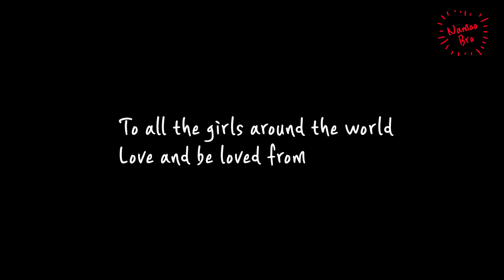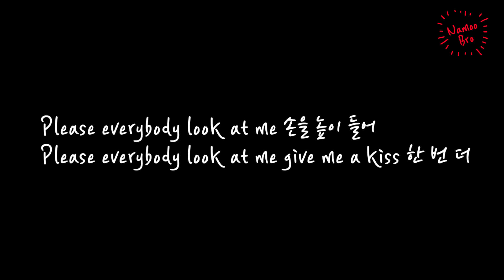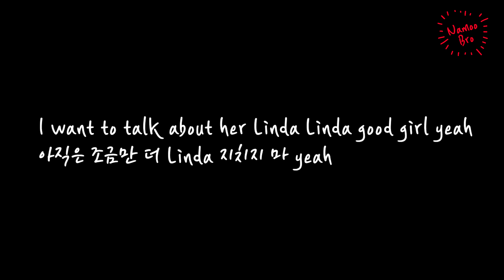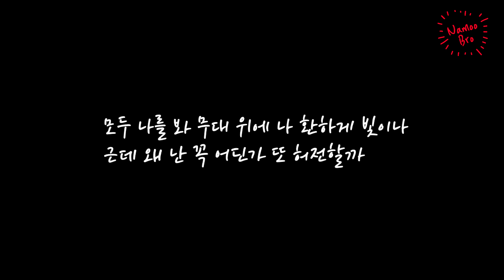[어쿠스틱MR]린다G - LINDA Acoustic Karaoke/싹쓰리(SSAK3)Inst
🎤[Lyrics]

To all the girls around the world
Love and be loved from Linda G Lady T Baby baby

I want to talk about her Linda Linda good girl yeah
아직은 조금만 더 Linda 지치지 마 yeah

어릴 적부터 난 늘 외로웠어 기억나 항상 혼자인 놀이터
즐겁지 않아도 난 웃고 있어 나만의 쇼를 시작해 yeah
입술엔 짙은 엄마의 립스틱 발끝에 몰래 붙은 높은 하이힐
이 세상 제일 예쁜 표정으로 모두 날 보는 상상을 해
어서 말해 내가 제일 예쁘다고 사랑한다고
고갤 들어 밝게 웃어 노랠 불러 춤을 추며

Please everybody look at me 손을 높이 들어
Please everybody look at me give me a kiss 한 번 더

더러워진 바닥을 쓸어내며 떨어지는 눈물도 쓸어내려
불빛이 모두 타고 죽은 후에 나만의 쇼를 시작해 yeah
더 긴 머리에 진한 아이섀도 자꾸만 커져가는 링 귀걸이
화려한 옷을 몸에 걸친 후에 기분이 조금 나아진 듯해

시간이 흐른 뒤 나 돌아보는 Memory
빽빽이 채워진 내 메모지에 외로이

꿈 그린 calligraphy T 날아가 꽤 높이
Music Makes Me High 날 위로하는 Melody

무심코 똑딱거리는 초침에 새겨진
Soul Flower Purple Heart 아름다운 LOV

잃(E)어버린 표정 반쪽 미소진 Emotion
린다G E M I N I We Keep Going

모두 나를 봐 무대 위에 나 환하게 빛이나
근데 왜 난 꼭 어딘가 또 허전할까